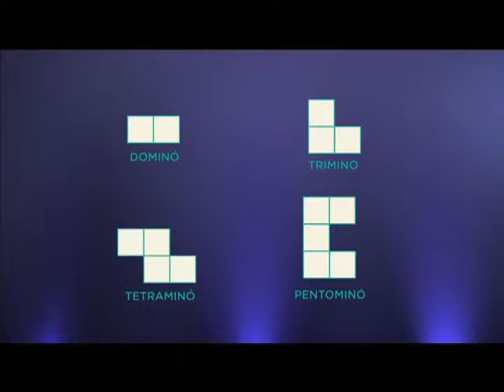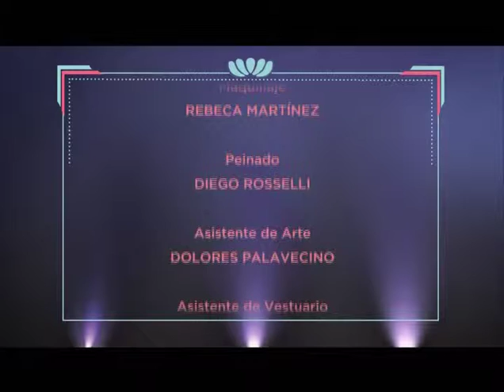La ciencia en juego: Capítulo 11: Rompecabezas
El ROMPECABEZAS, acaso uno de los juegos más antiguos de la humanidad, es sometido a un riguroso análisis racional. En este capítulo, las panelistas de nuestro "talk show científico" entablarán un debate con muchas más armas que el conocimiento y el poder del azar: las discusiones se suman unas tras otras llevando el clima absurdo y divertido a su punto más alto. Mientras, es posible descubrir valiosos datos para una verdadera radiografía del juego.